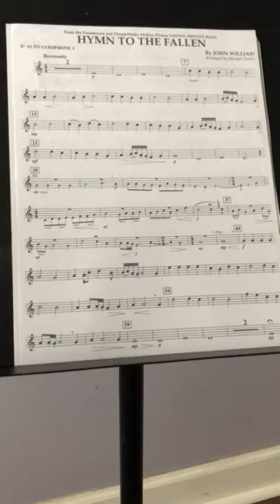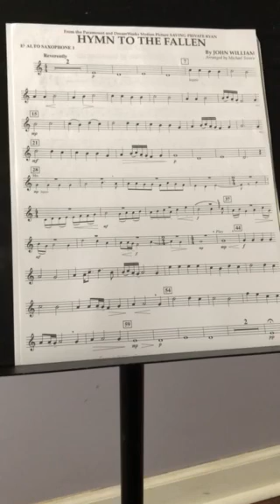Hymn to the Fallen